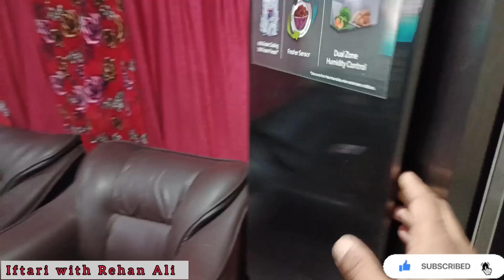Ramzan iftari food vlog with Rehan Ali Mir.